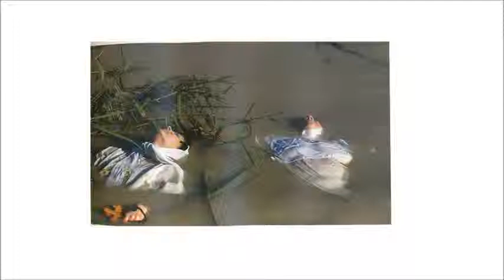CP2000 - AIRPORT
Music track from the new EP "HYDRA" out 10th August 2013